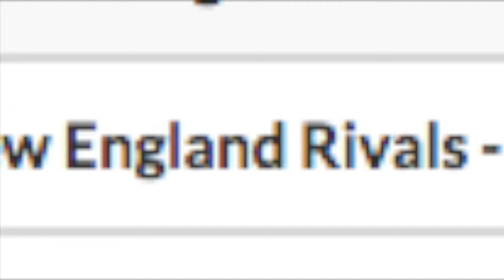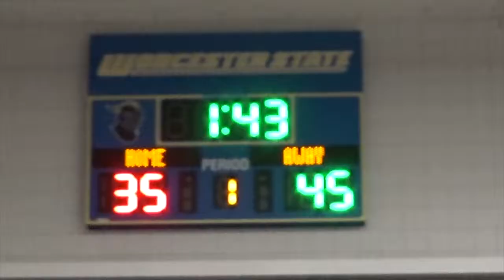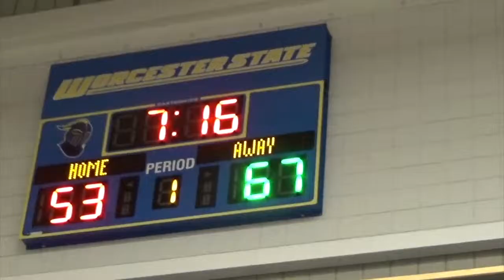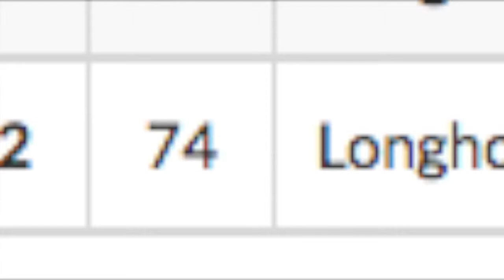Lebanon Longhorns vs. NE Rivals U16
Lebanon Longhorns vs. NE Rivals U16 Basketbull Spring Challenge 2019